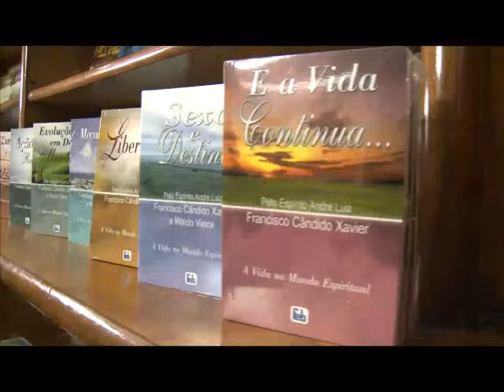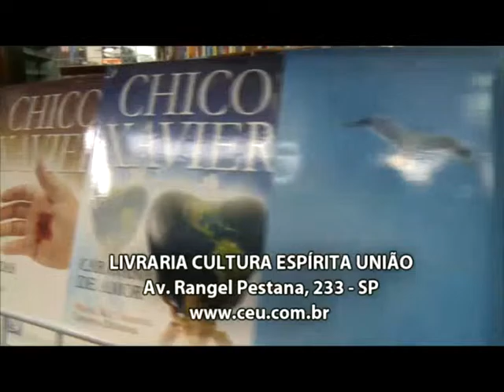Jesus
Tema: Entrevista Eduardo Guimarães - parte 3 de 3
Exibido em: 13/12/2014
Realização: CEU - Centro Espírita União